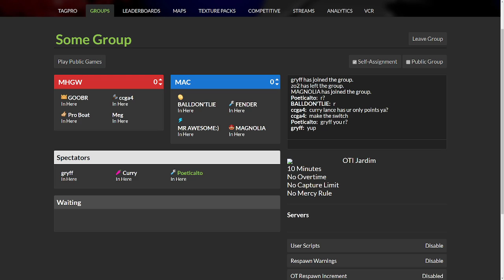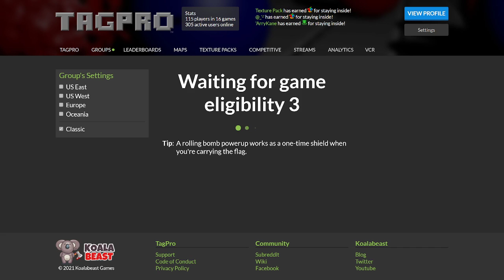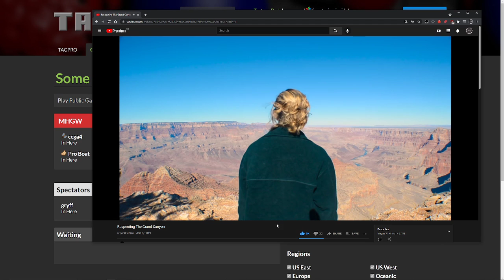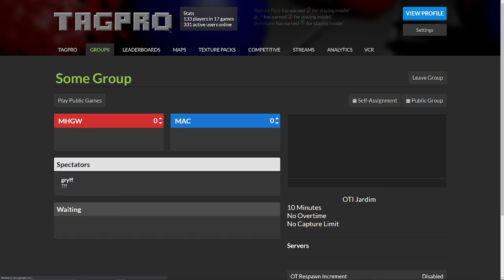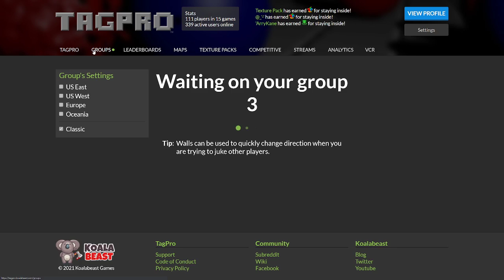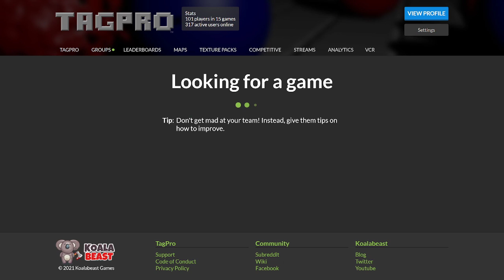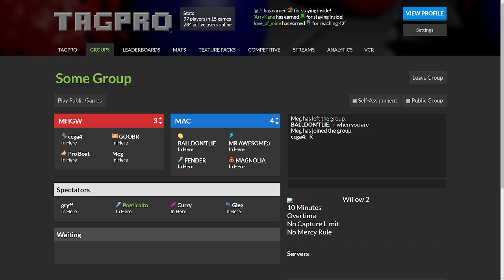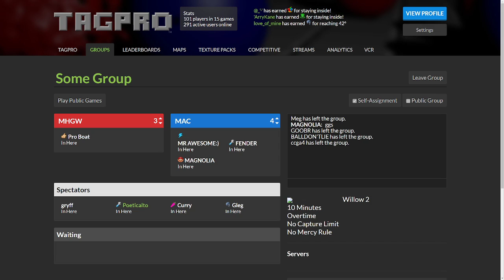MLTP S25 W3: ALL CAPS vs Golding Gate Gorriors